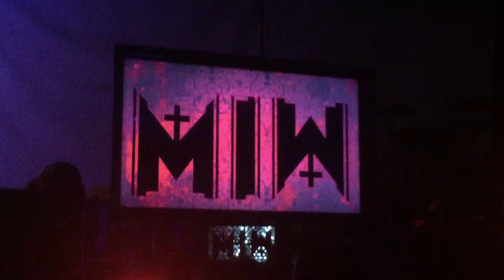Motionless In White - Death March - Live - Milwaukee, WI 10-28-15 (HQ)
Motionless In White - Death March - Live - Milwaukee, WI @ The Rave 10-28-15 (HQ) Apollo X Tour